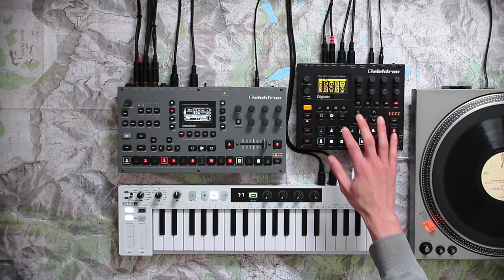Microgrooves : Everblue [live-sampling some dusty jazz w/ Octatrack MKII, Digitakt & Keystep 37]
The sample is from "Slam Slam Blues" by Red Norvo, the intro is played by Teddy Wilson.

Once again, I'm sampling a bit of audio from my turntable and I try to turn it into a short jam. The setup is pretty much the same as the previous video. The Digitakt provides the drums, the vocal chops, some effects and the outro synth. The sampling part is handled by the Octatrack, which records the vinyl into a pre-sliced slot that I can access through MIDI. I play most of the chops from the Keystep but also from the Digitakt as you can see around 0:23 and 0:29. That's because these are processed differently on the Octatrack (they're pitched up or played in reverse). The sequencing is entirely done on the Digitakt. In the outro I'm using the Keystep arpeggiator with a lot of swing to get that weird synth pattern.

Every sound was recorded on a separate track in Logic where I added some reverb and delay. I mixed the whole thing and mastered the result with Izotope Ozone 9.

Aldo

Here is a list of the gear I used for this video :

- Technics SL-1700